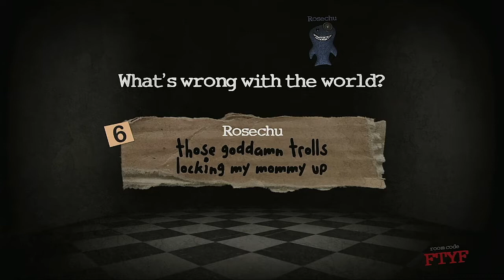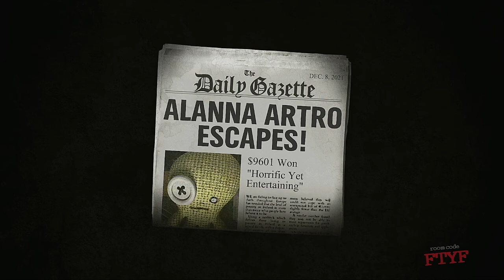Trivia Murder Party 2021 Medley Tournament Episode 2wo